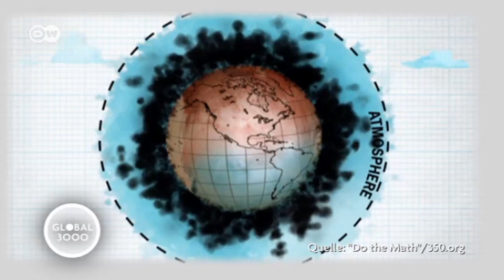Geht der Kohle bald "die Kohle" aus? | Global 3000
Ein erstaunlicher Sinneswandel zeichnet sich ab: Investoren steigen aus fossiler Energie aus. Warum ist das so? Sind es tatsächlich die dringlichen Klimaappelle aus Paris?